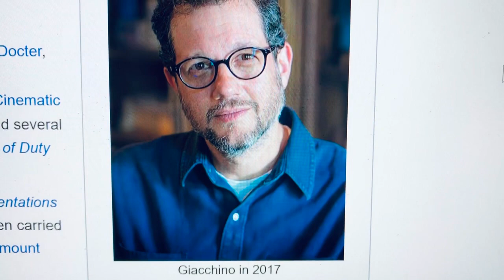Michael Giacchino picture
Meet this composer for the Pixar movies, his name is Michael Giacchino. He did the music of Incredibles, Ratatouille, Up, Cars 2, Inside Out, Coco and Lightyear. Maybe I can have the Danny Elfman music of Spider-Man be with that guy and his music for Incredibles movies someday soon for you all. 👀👌🎭❤️🎥🎬